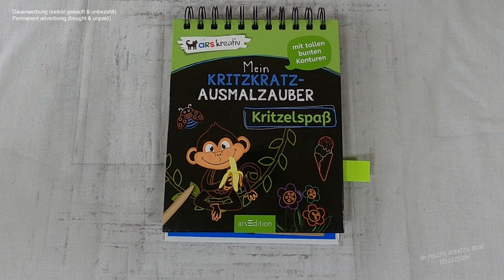Wie alt ist der Marienkäfer?/ zähle die Punkte! - Marienkäfer I DIY I ASMR I scratch painting